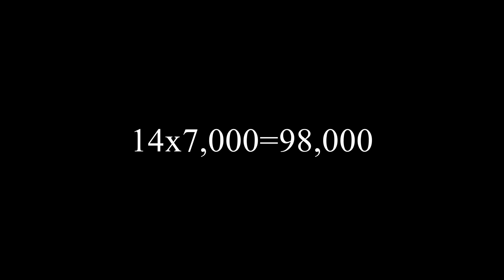Are The New For Honor Emotes Worth It?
When your so desperate for views  you roast emotes on a dying game
1 Like= 1 Less (Insert Character here) Maine